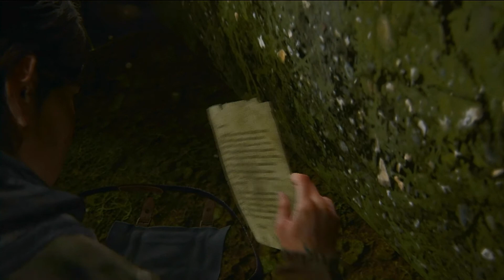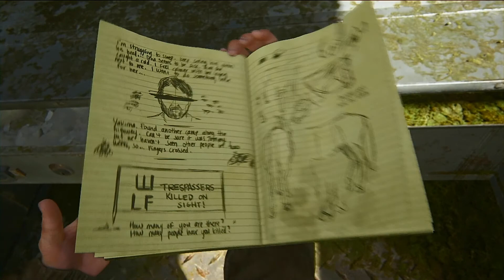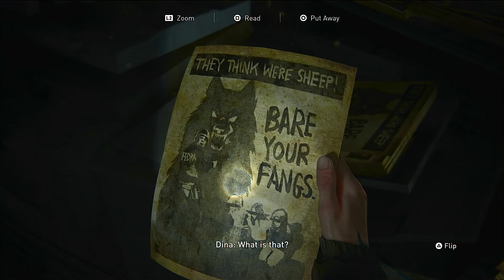The Last of Us Part 2 Walkthrough Gameplay Part 11 – PS4 Pro 1080p/60fps - No Commentary - Indonesia